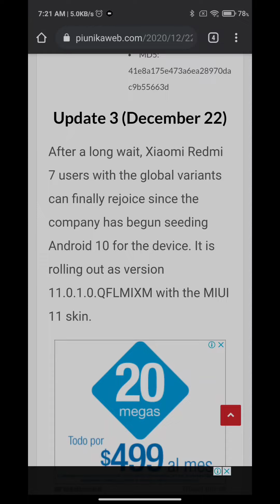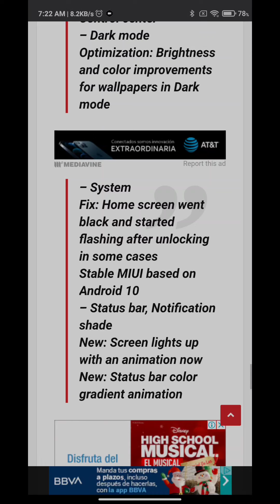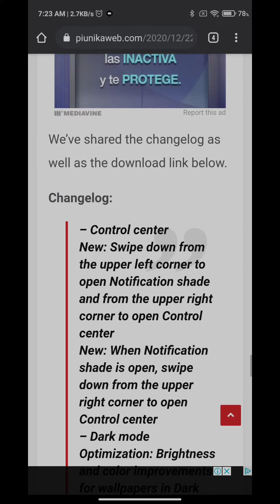ACTUALIZACIÓN!!! ANDROID 10 PARA EL XIAOMI REDMI 7!!!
Hoy tenemos buenas noticias para usuarios del Xiaomi Redmi 7, pues Android 10 ya les esta llegando a su Redmi 7!!!